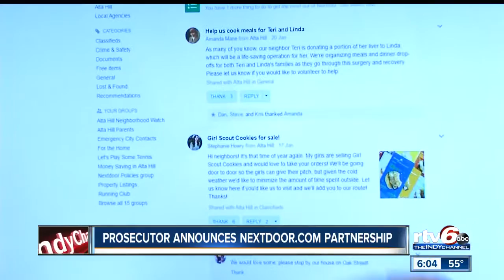Marion County prosecutor announces Nextdoor.com partnership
Private social network that connects people living in the same area.